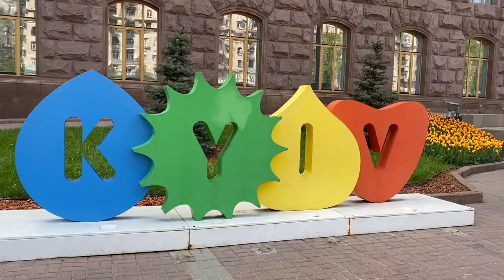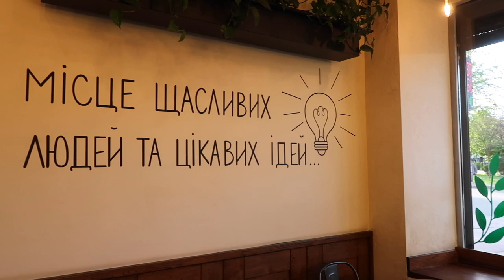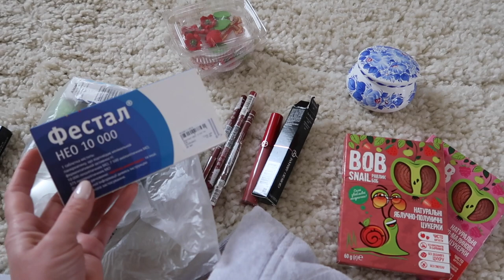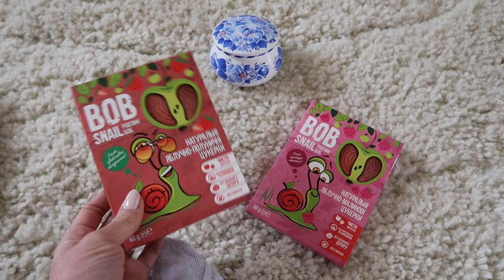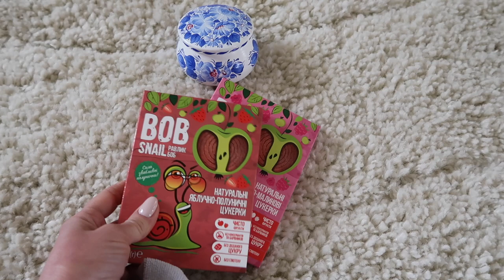🌷МАЙСКИЙ ВЛОГ🌷 МОЯ МЕЧТА СБЫЛАСЬ! МОЙ ДОМ, СЕМЬЯ, МАЙСКИЕ ПРАЗДНИКИ В КРУГУ БЛИЗКИХ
xoxo
Osia